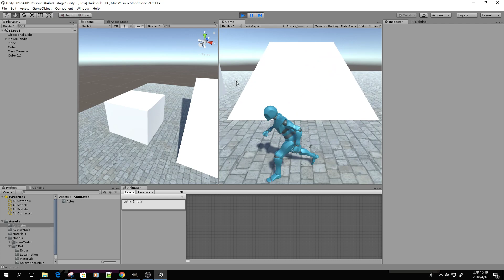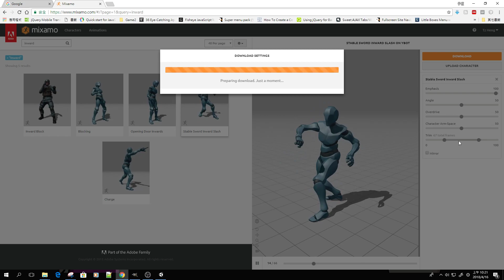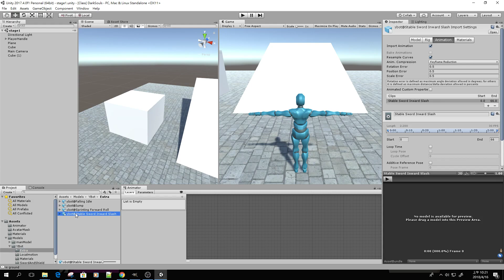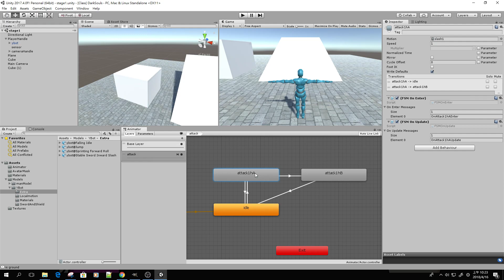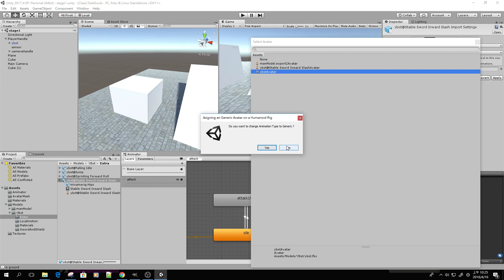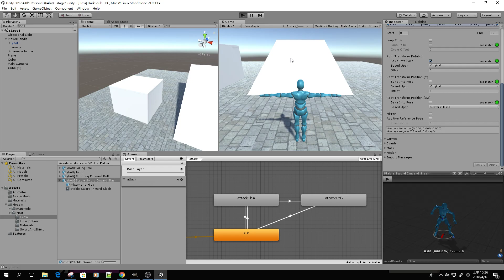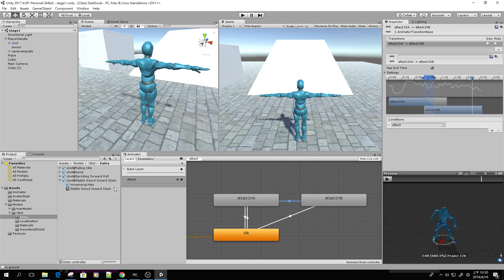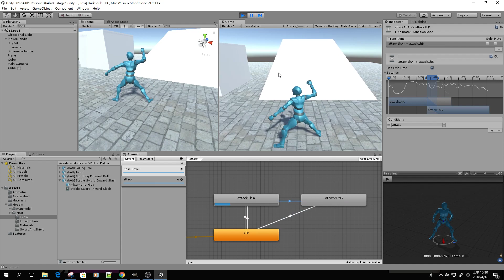36 Add Attack B State